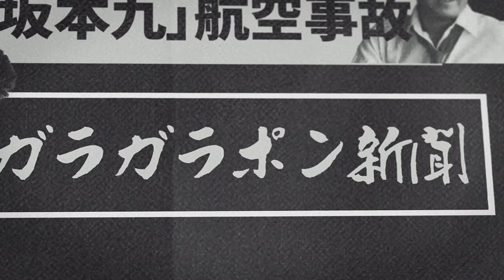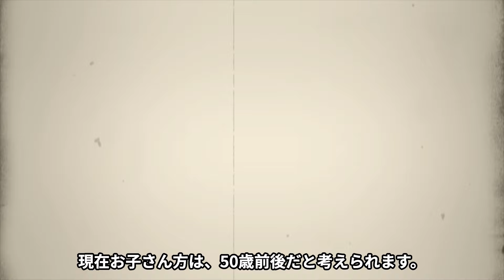山本富士子の変わり果てた現在...総入れ歯で老人ホーム生活の真相に驚愕！『夜の河』でも有名な女優の夫・山本丈晴との切ない別れ...息子の職業に言葉を失う！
今回は、山本富士子さんについて調査した情報を紹介します📰

1950年、19歳の時に第1回ミス日本に選ばれたのをきっかけとして、

1953年大映入社。

美人女優として数多くの作品に出演するが、1963年“五社協定”に反旗をひるがえし、

映画界から遠ざかる。

以後、TV、舞台で活躍を続けている。